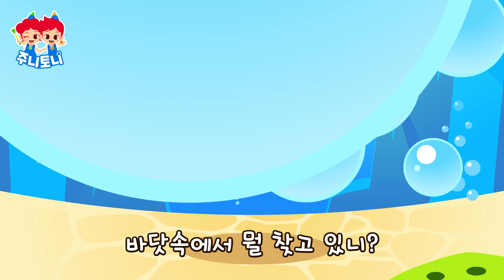풍덩! 시원한 바다로 떠나요 🌊 | 바다동요 모음집 | 여름동요 | 34분 연속재생 | 동요 연속듣기 | 주니토니 | JunyTony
주니토니 유튜브 공식 채널을 ♥구독♥하고 즐거운 동요, 동화를 매 주 만나보세요!

▶ 순서

0:04 마시메롱 워터파크
3:46 마시메롱과 상어 친구들
7:45 백상아리 vs 범고래
9:22 심해 친구들
10:43 물고기도 잠을 잘까?
13:57 상어 총출동
15:34 향고래 vs 대왕오징어
19:08 고래송
20:34 인어공주송
21:45 해파리송
23:23 누구의 알일까
25:05 신기한 바다 삼총사
26:32  아기상어
28:10 바다 탐험
30:46 바닷속 마을
32:24 바닷속 친구들

* 주니토니의 동요, 동화를 아래 음원 사이트에서도 감상할 수 있어요!